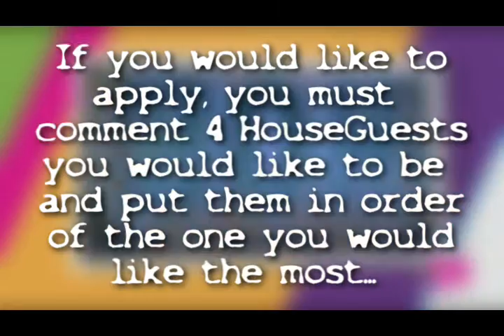Total Drama's Big Brother 4 :: Sign Ups CLOSED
YOU CANNOT BE THESE HOUSEGUESTS::
Janelle Pierzina
Shane Meaney
Joshuah Welch
Alex Coladonato
Daniele Donato
Britney Haynes
Judd Daughtery
Candice Stewart
Lydia Tavera
Dan Gheesling
Nick Uhas
Howie Gordon
Keesha Smith

APPLICANTS::

-Michae Donohue
-slowpoke12333
-Alpha Nugent
-Mrtdrotifan101
-HOAfanatic
-trelonbarrett123
-eeveecutie321
-anthony olarry
-Ricardo Ramos
-theMavericksrule1
-awesom
-kweetina
-yymastaconfuctious
-dylan courtney
-McRibbles610
-TheBeckham918
-RalphMadeMe
-Badboysclubchanneltv
-TheSmrtIdiots
-23wes23
-TheLucasMan936
-tdifan100
-aliffyfan1
-TheDk101
-devin watson
-TotalSurvivor13
-3BenjNZr
-mjmpb11
-TheWipeout2001